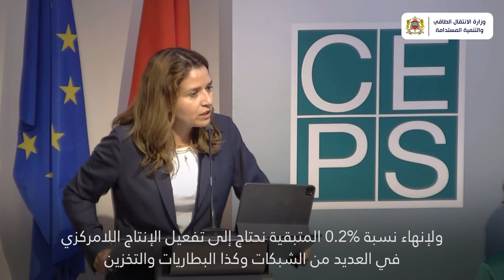مشاركة السيدة الوزيرة في الملتقى الخاص بالشراكة الخضراء بين الاتحاد الأوروبي والمغرب 2